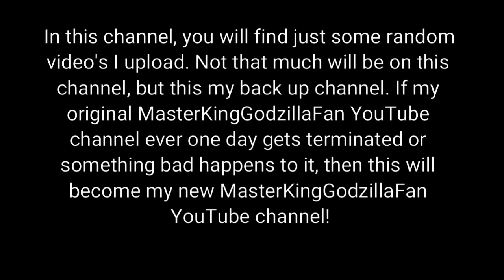Welcome to my Second Channel!